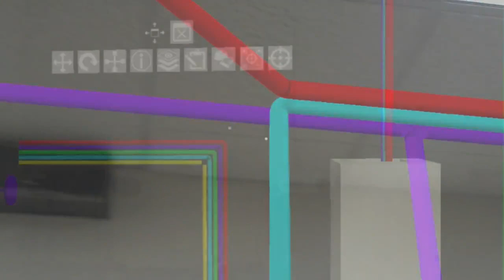11 - Manually Anchoring Your Model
Learn how to manually anchor your Fuzor HoloLens model to your site.